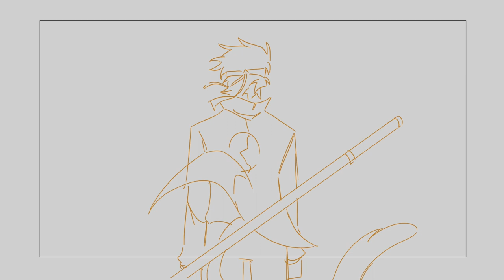Childish War | Lego Monkie Kid [LMK] | Flipaclip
I’m never finishing this lol it’s like a year old. The only recent animation would be that little part with MK